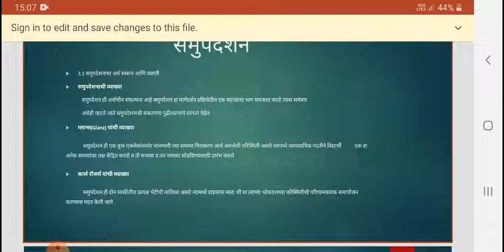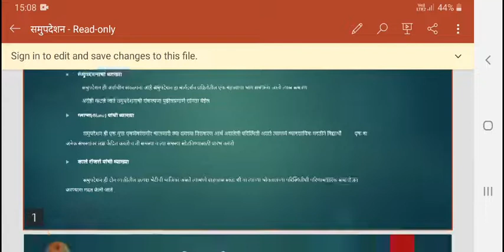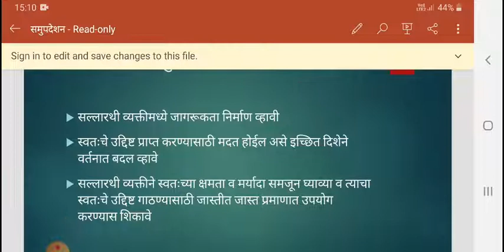B.ed 2 nd year समुपदेशन (lecturer 14)